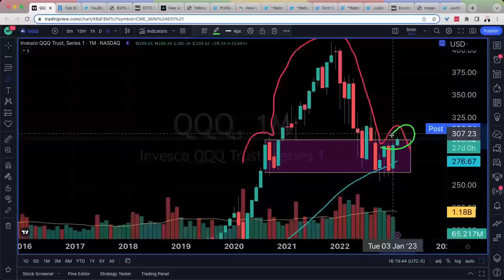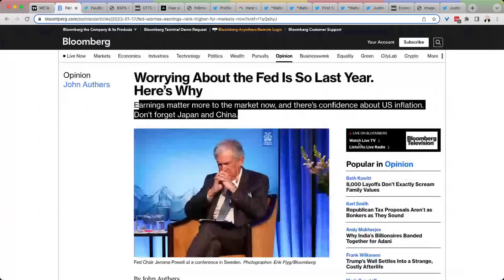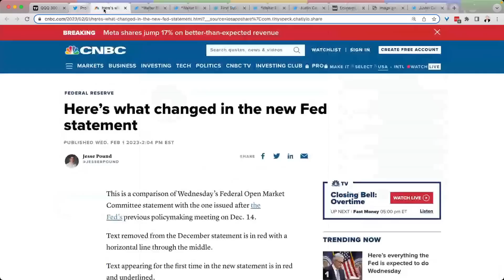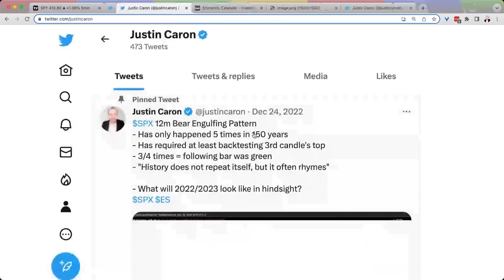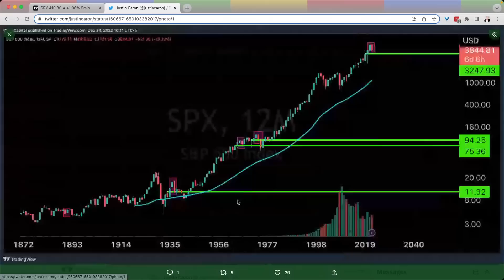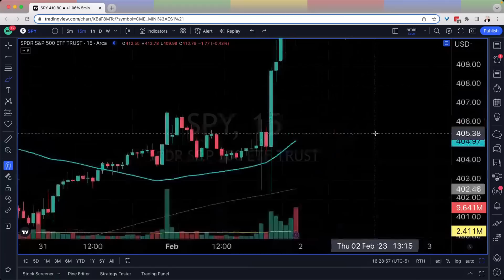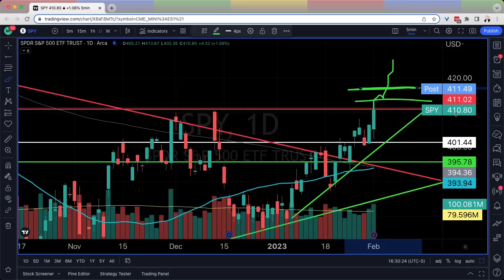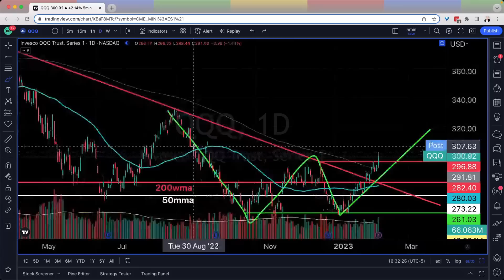Fed Meeting MOVES the Stock Market... How High Now?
The Fed Meeting, Powell and the FOMC moved the stock market with big gains. Where are stocks heading from here? QQQ Stock and SPY Stock in focus